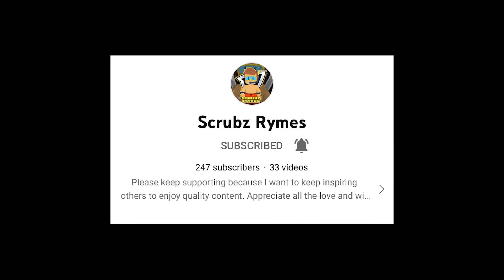CODM Nuketown Temple Montage With The Clan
Just some Gameplay with my clanmates. The ASM10 is the best gun btw.